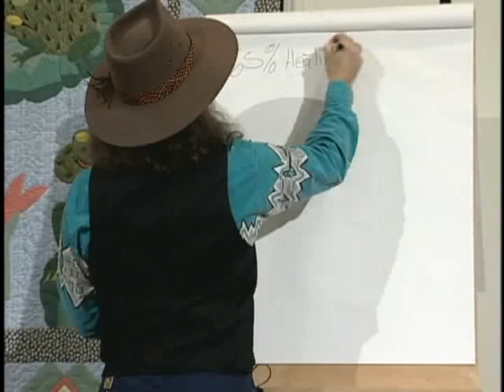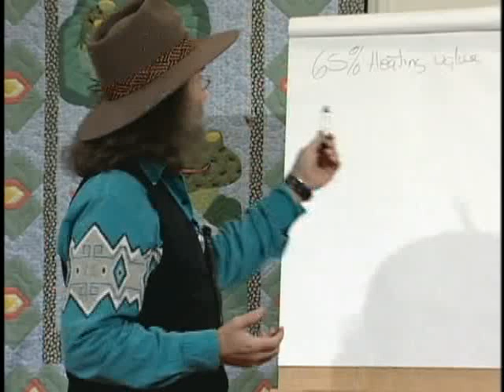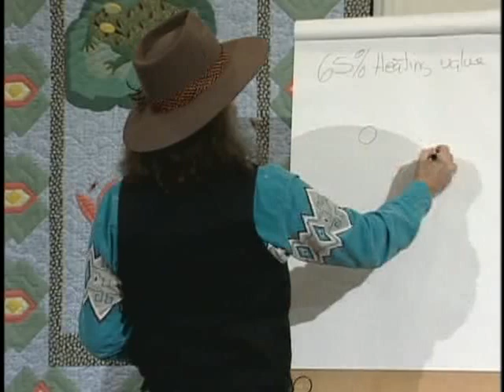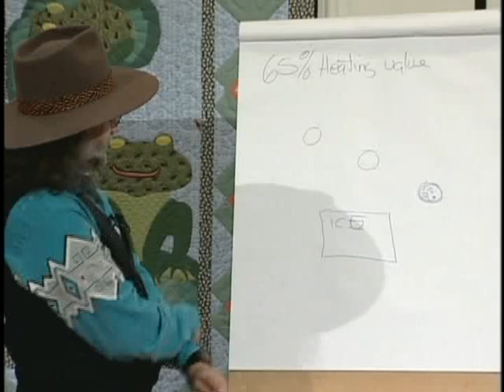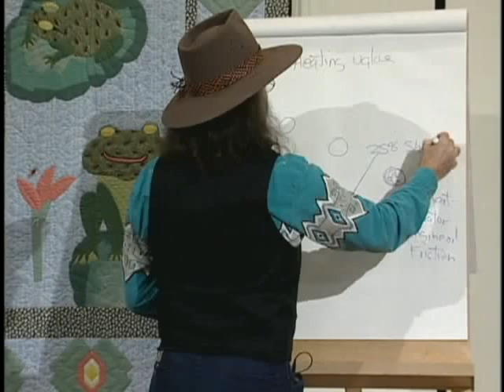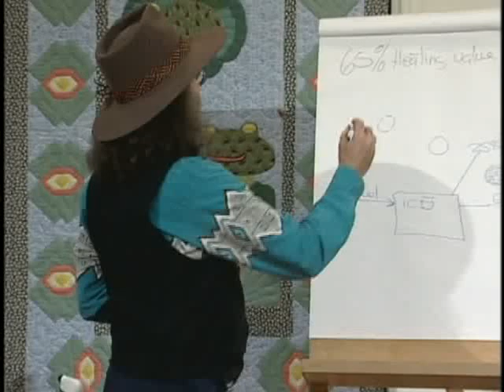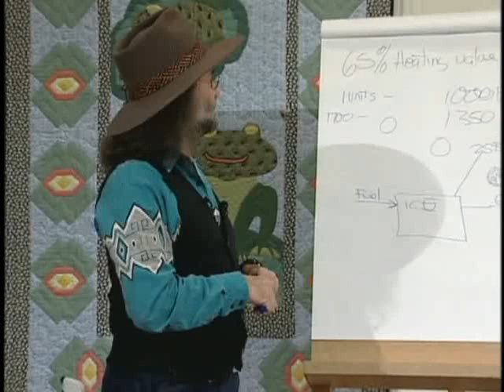David Blume Alcohol Can Be A Gas 22 of 37 Heating Value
Heating Value